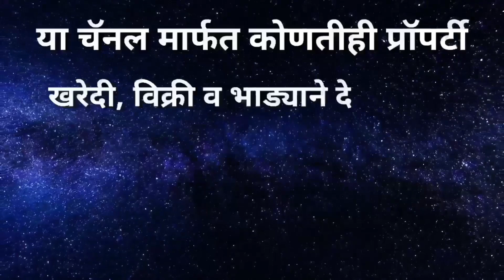मेन रोड टच दुकान भाड्याने, बँक, फायनान्स, इन्शुरन्स, ऑफीस, कोणत्याही कंपनीचे शोरूमसाठी उपयुक्त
* संपूर्ण महाराष्ट्रातील सर्वात जास्त प्रॉपर्टी विक्री करून दिलेल्या रियल इस्टेट यूट्यूब चैनल वर आपले स्वागत आहे..

* चैनल चे मालक - राहुल कराड - 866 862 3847 ( प्रॉपर्टी मालकांचा नंबर खाली आहे )

* प्रॉपर्टी मालकांचे नाव - श्री. आनंद सर
* प्रॉपर्टी मालकांचा मोबाईल नं - 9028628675 / 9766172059

* भाडे - भाडे जाणून घेण्यासाठी तुम्ही प्रॉपर्टी मालकांशी संपर्क करा..

* दुकानाची  माहिती -
सेपरेट मीटर, महानगर पालिका मालमत्ता कर नोंद, आठ अ नोंद, सिटी सर्व्हे नोंद

*वैशिष्ट्य बिल्डिंग : -
•अंबाजोगाई मेन रोड टच, प्रशस्त एकमजली पूर्वमुखी इमारत
• संपूर्ण रोड आणि कॉम्प्लेक्स समोर सदैव  वर्दळ असते.
• छत्रपती शिवाजी महाराज आणि नवीन रेणापूर नाका ह्यांच्यापासून मध्यवर्ती ठिकाणी.
• बँक, पतसंस्था, क्रेडिट सोसायटी, ज्वेलर्स, शासकीय कार्यालय, ऑफिस, नामांकित कंपनी ब्रँड मॉल ह्यांसाठी वापरता येईल.
• एटीएम आणि स्ट्रॉंग रूम तयार आहे
• जागेसमोर 500 स्के फूट मोकळी जागा दुचाकी, चारचाकी पार्किंग साठी वापरता येईल.
• 24 तास बोअरवेल पाणी सुविधाधा